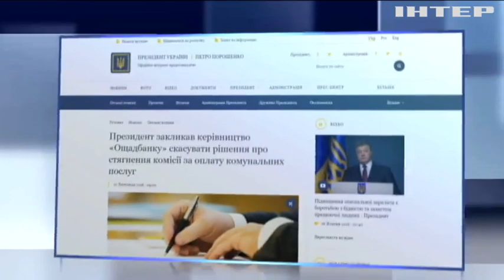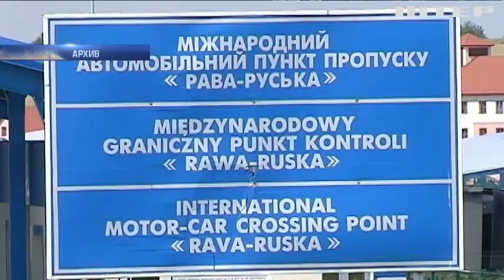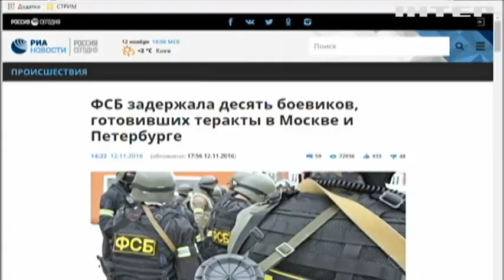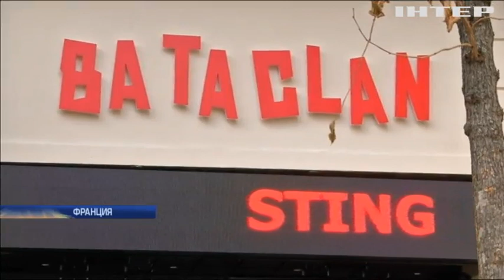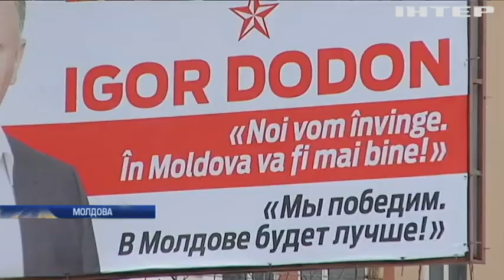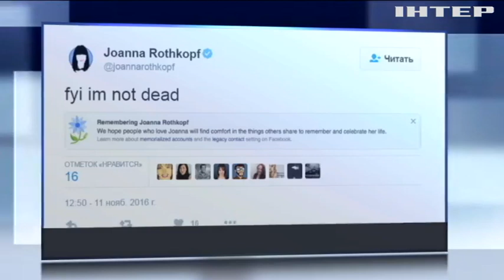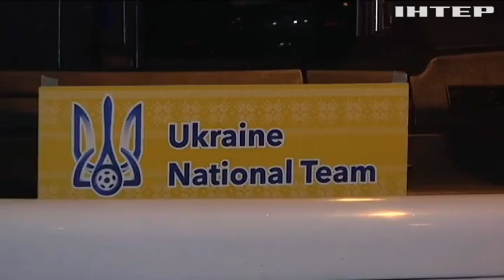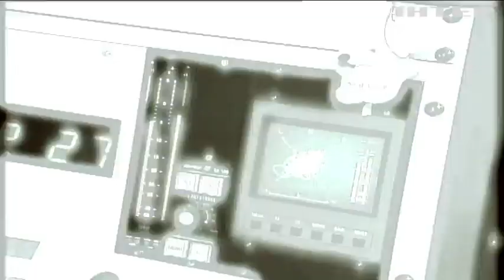Подробности, выпуск за 12 ноября 2016 года